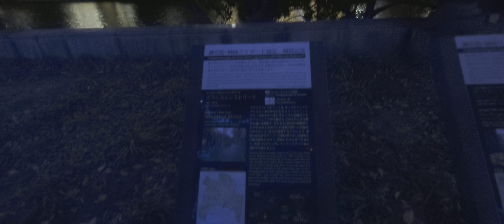Hikari Renaissance in Nakanoshima park,Osaka,Japan in Cinema pro mode on Xperia 5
Hikari Renaissance in Nakanoshima Park, Osaka, Japan is an annual Christmas event held mainly around Osaka city hall and Osaka central public hall, Osaka city, Osaka prefecture, the Kansai region, Japan which are close to Osaka Metro/Keihan railway's Yodoyabashi station, and Keihan Railway's Naniwabashi station in Osaka city. Nakanoshima park has its Rose garden as well as the museum of oriental ceramics and Nakanoshima children's book forest.

2021年　大阪　光の饗宴